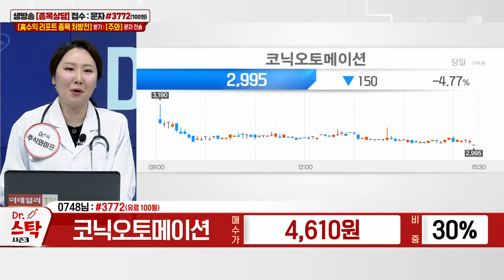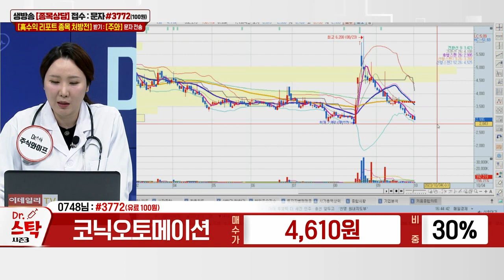코닉오토메이션(391710)_주식와이프 전문가_종목 상담 (20231004)